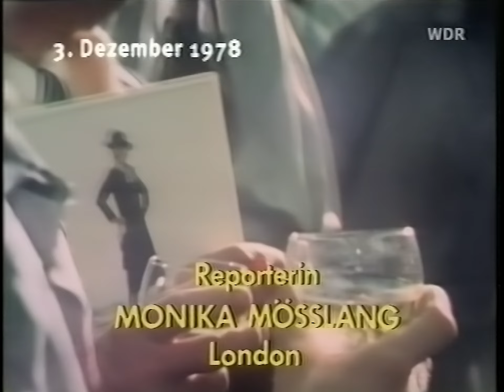ARD Tagesschau 20:00 Uhr mit Wilhelm Wieben (03.12.1978)